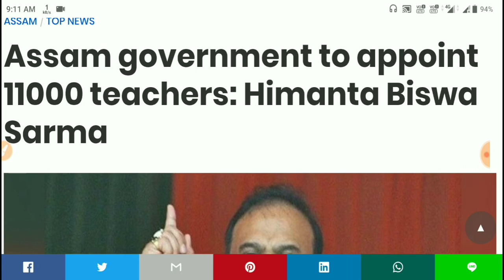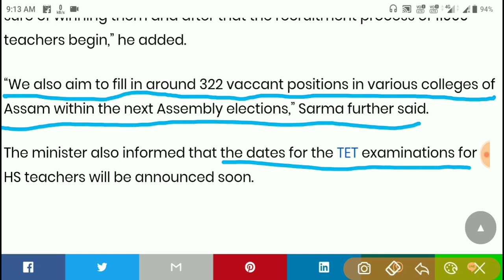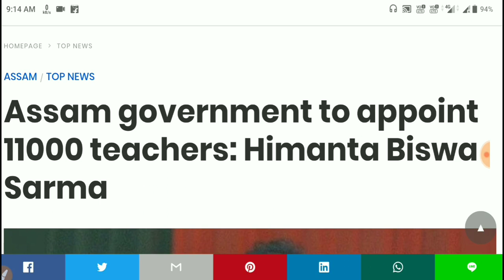সূখবৰ অতি শীঘ্ৰে নিযুক্তি দিয়া হয় ১১০০০ শিক্ষক | Assamese Educator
স্কুল কলেজত অতি শীঘ্ৰে নিযুক্তি দিয়া হয় নতুন পদত

👉জলসিঞ্চন বিভাগৰ পৰীক্ষা বা যিকোনো প্ৰতিযোগিতামূলক পৰীক্ষাৰ বাবে কম্পিউটাৰ জ্ঞানৰ দৰকাৰী প্ৰশ্নবোৰ

           Thanks

                                    AssameseEducator